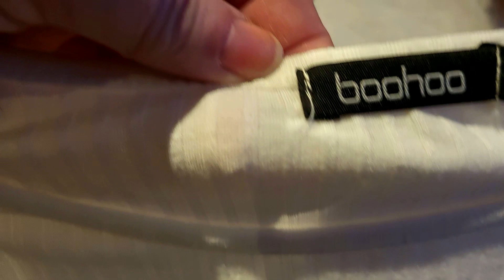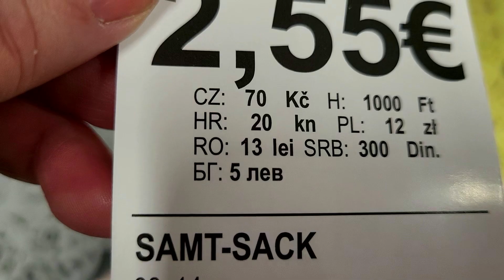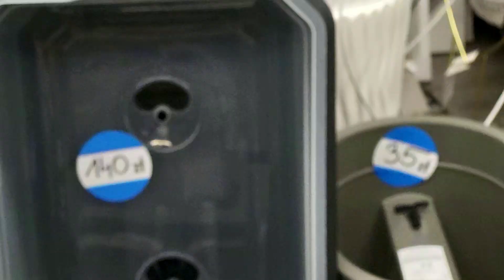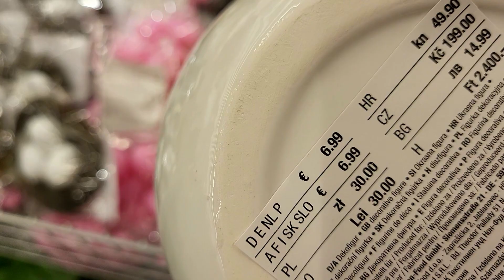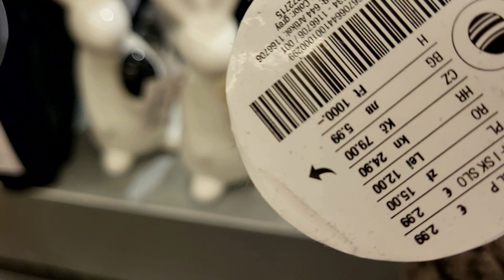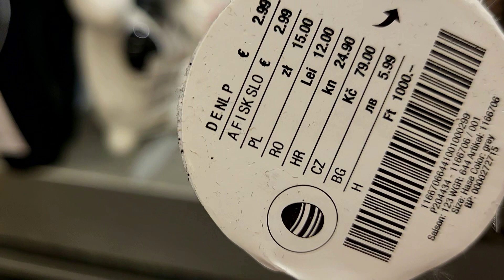VLOG #6/3 ☕ŁUPY ZE SZMATLOCZKA 👗MOJE SADZONKI 🌾TEDI I KIK ŚWIĄTECZNIE 🐰CHWILA Z HERBATKĄ ☕🗯🤗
ZAPRASZAM NA VLOG Z 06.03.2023r ☕👗🌾🐰☕🗯🤗